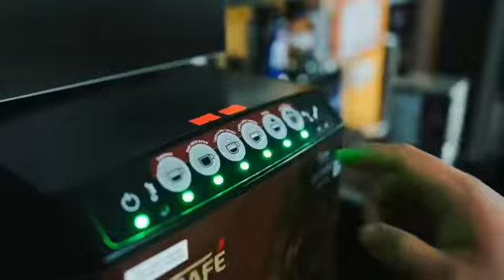IMPERIUM GYM CENTER TANITIM FİLMİ 2022 | UŞAK FITNESS SALONU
Sıcaklık hissi, benzersiz hizmeti, kusursuz temiz soyunma odaları...

İşimize olan tereddütsüz bağlılığımız; elit Özel Eğitimciler ile en yenilikçi sağlık ve fitness programlarını, konusunda uzmanlar eşliğinde Vücut Geliştirme, Kardiyo, Hiit Kardiyo, Crossfit, Fitness, Savunma Sanatları ve en heyecan verici diğer Grup Egzersiz programlarını beraberinde getiriyor. Üyelerimizi neşelendirmek ve onlara ilham vermek bu bağlılıkla bizim için çok kolay.

Farklı spor seçenekleriyle sağladığımız sınırsız olanakları kullanarak yaşamınızı şımartın. Beslenme Programı, Kişisel Antrenör, aktiviteler ve çok çok daha fazlası.

Her ayrıntı özenle tasarlanmıştır. Bildiğimiz şu ki; her zaman azami konfor ve rahatlık düşünülerek her türlü beklentiyi karşılamak hedefimizdir.

Tüm bunlar sizin için bir araya getirildi...